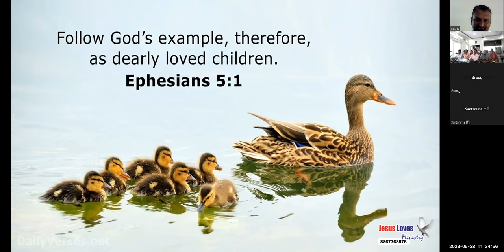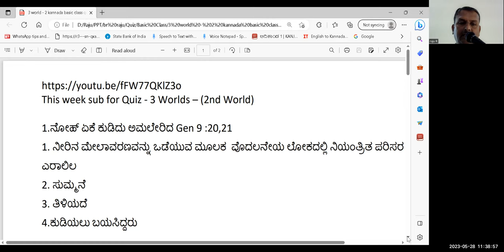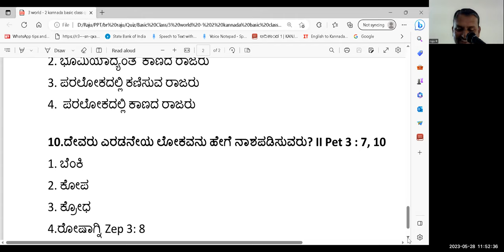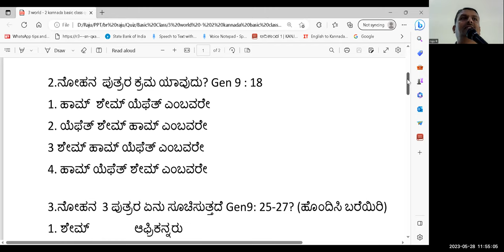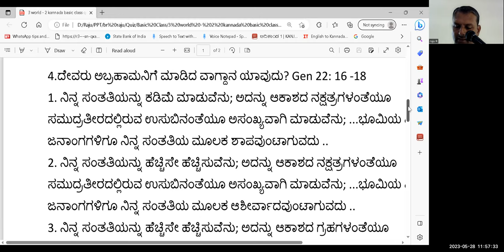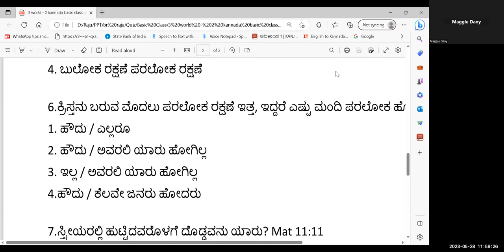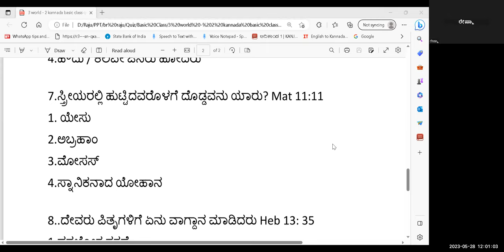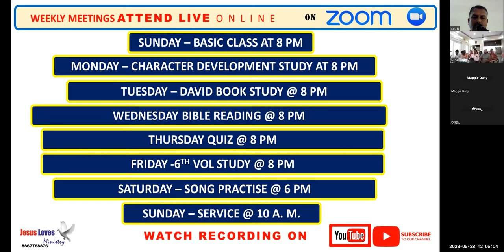God's Righteous People - Ephesians 5:1 Free Kannada Bible Study - Br Raju - 8867768876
God's Righteous People - Ephesians 5:1 Free Kannada Bible Study - Br Raju - 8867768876 - Jesus Loves Ministry